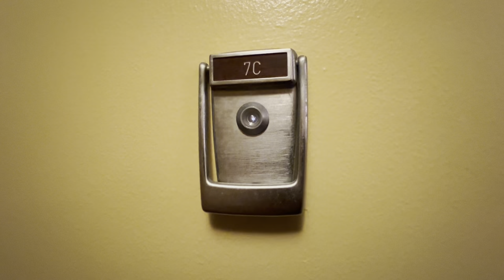6301 N Sheridan Rd, Unit 7C, Chicago, IL 60660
Lovely 1 bedroom, 1 bathroom. Located on the corner of Sheridan & Rosemont. With hardwood floors throughout, a kitchen with a breakfast bar, SS appliances, quartz countertops, a spacious living room, a bedroom with a walk-in closet, a tiled bathroom with a tub, central A/C, and heating system. In building coin-operated laundry. This wonderful condominium building includes a fitness center, on-site maintenance service, and a 24-hour doorman. Excellent Loyola location. steps from shops, restaurants, Lake Michigan, nightlife, and 4 blocks from the Granville el stop! #146, #147 & #151 buses stop at the building. Water, Heat, Basic Cable, and Internet are included in the rent. Small pets are permitted only for an additional fee. Presented by Fulton Grace Realty, Chicago, IL.